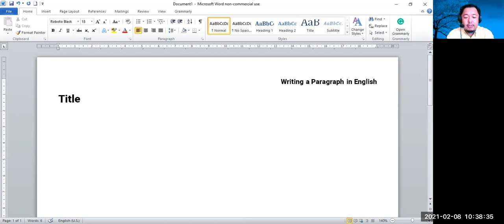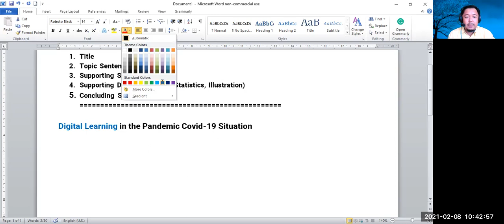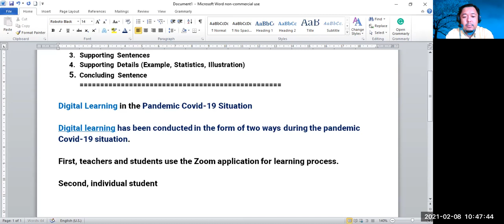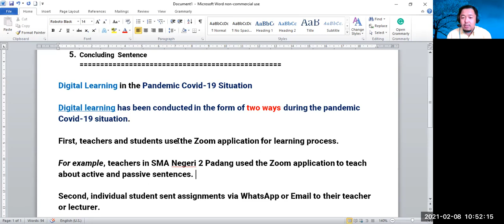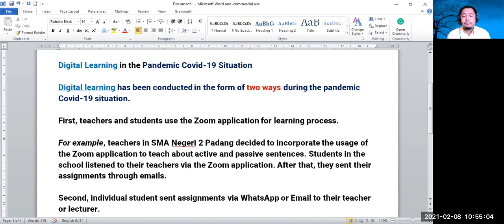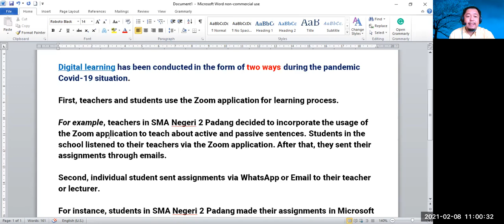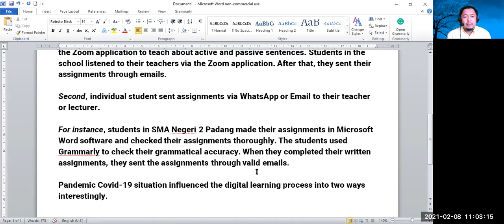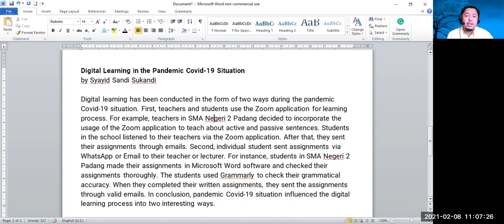Contoh Proses Cara Menulis Sebuah Paragraf berbahasa Inggris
Video ini memberikan penjelasan tentang Paragraf dan contoh tata cara penulisan sebuah paragraf dengan menggunakan Bahasa Inggris. Muatan materi bisa dipelajari juga oleh pelajar SMP, SMA, terutama Mahasiswa.

Silakan disimak, ya. Semoga bermanfaat.